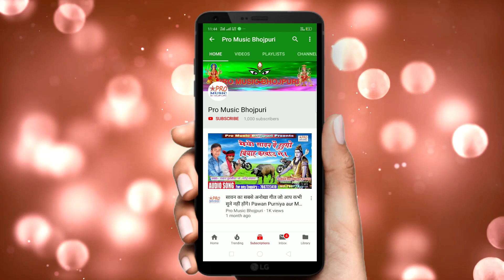जैबै हम पटना बजरिया। किन लेबै नारियल चुनरिया Navratri Special Song 2020 Maa Durga Song Mausam Yadav.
Jaibai Hum Patna Bajariya Ke Lebai Nariyal Chunariya
हमारे और चैनल को भी देखे।👇👇👇
Recording By:- Baba Khalifa Recording Studio
गीतकार:-             Niraj Diwana.
धन्यवाद।